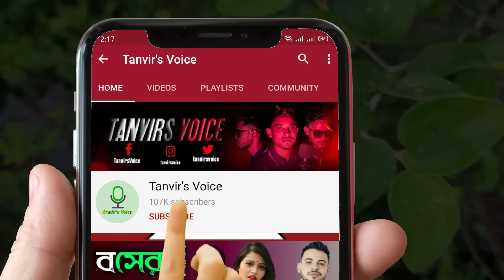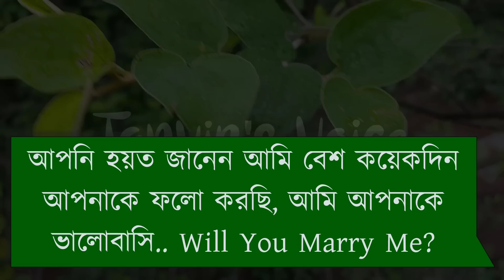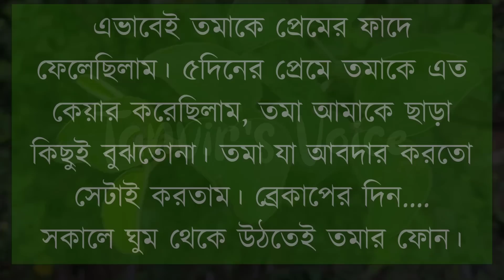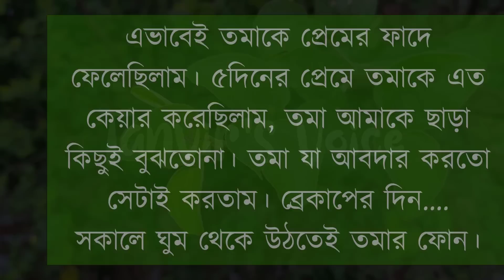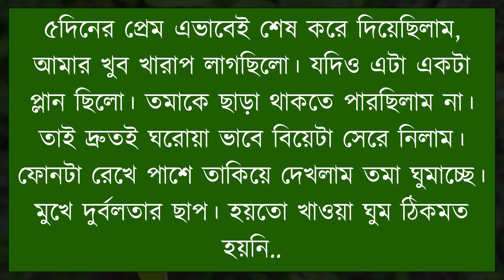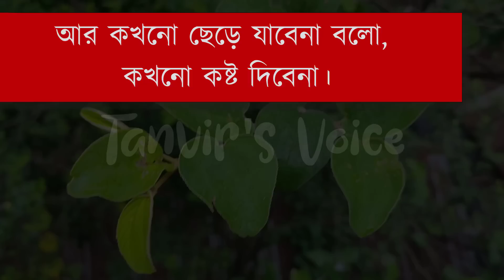হবু বউ || Future wife || Romantic love story || Tanvir's Voice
ধন্যবাদ সবাইকে ..

Voice : Tanvir Ahmed & Misty

Script : Samadder Chayon